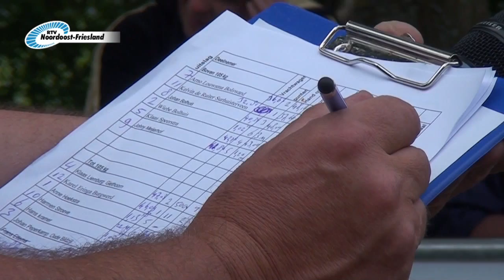Twaalfde editie Brommersprint in Damwâld